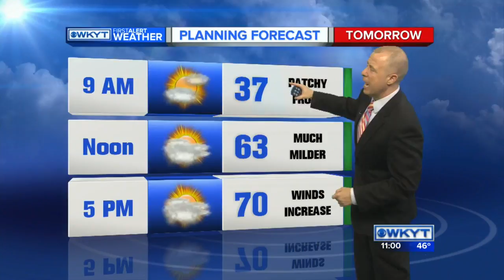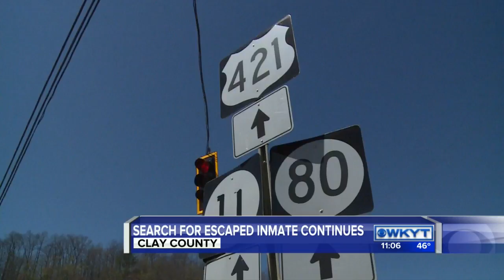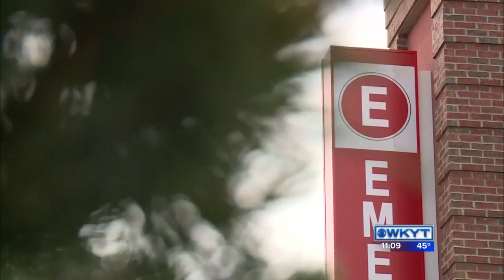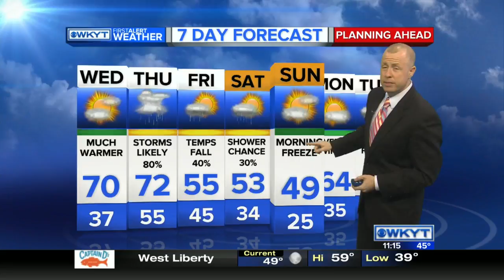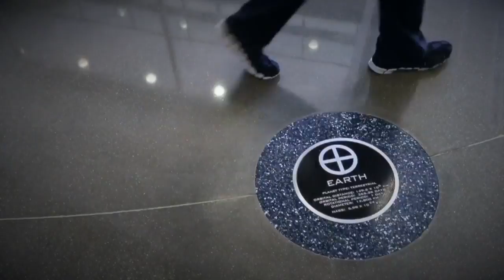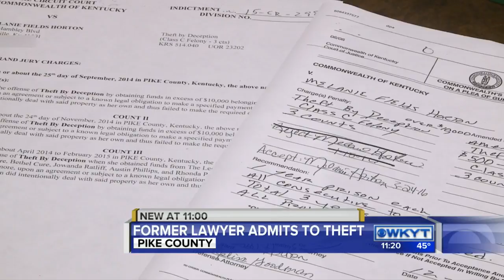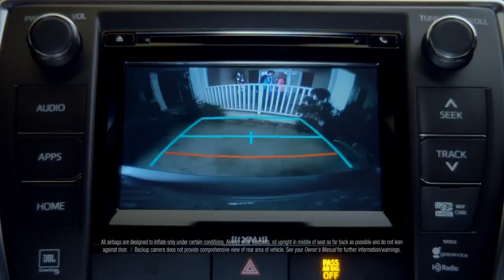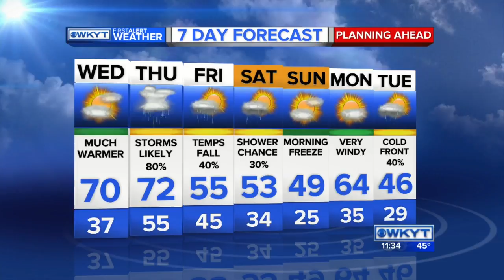WKYT News at 11 PM on 3-29-2016